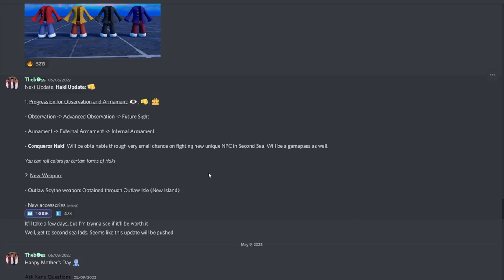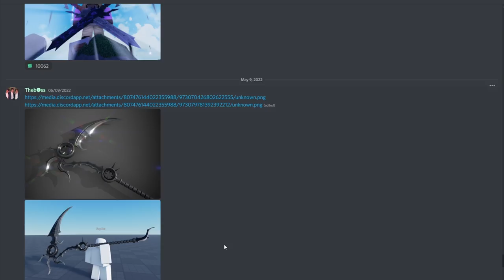Everything To Know About Haki Update in A One Piece Game